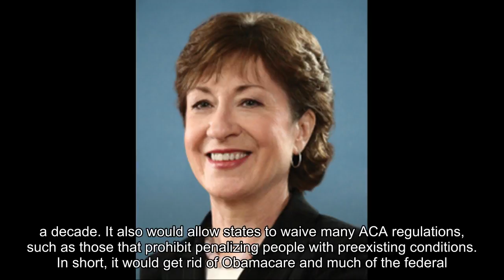Republicans’ Obamacare repeal is in real trouble now